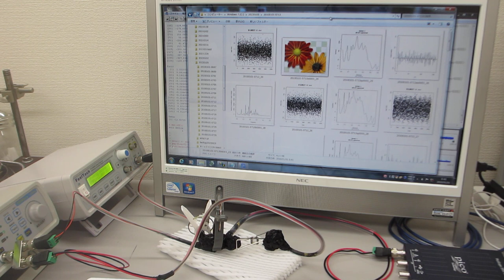超音波の非線形発振制御（超音波システム研究所）